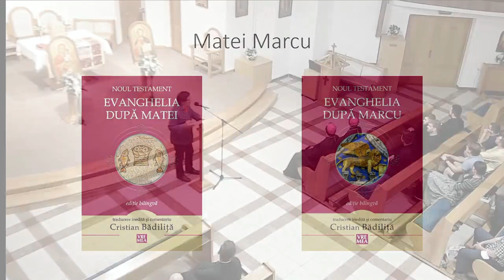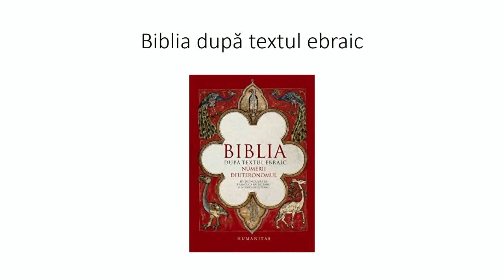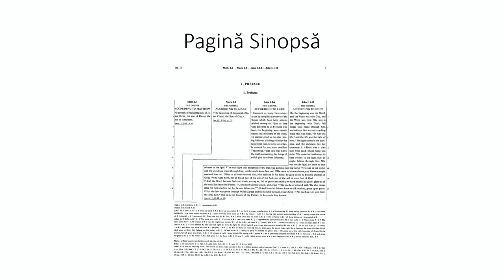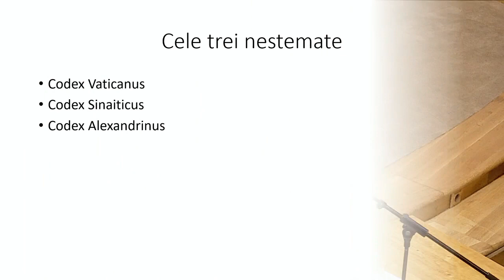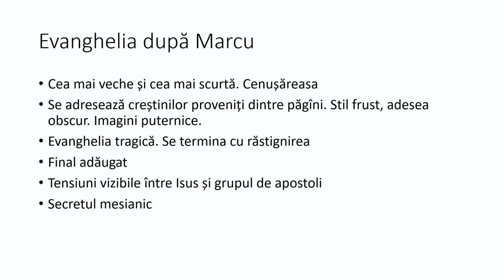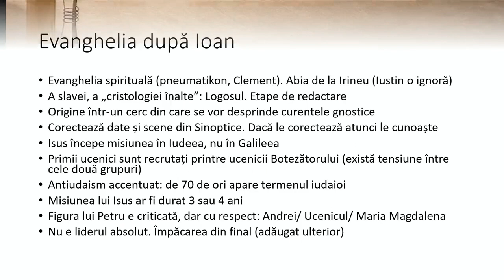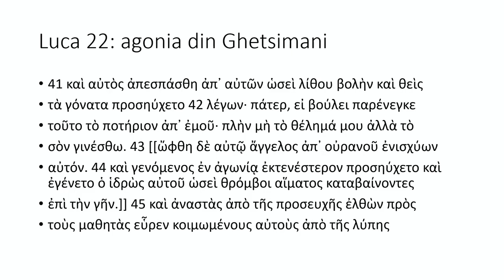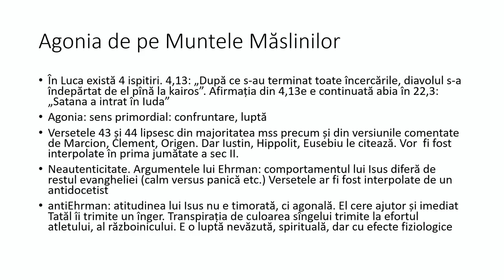Cristian Bădiliță despre „Biblia pt. creștini normali” - Misiunea pt. studenți „Lux Mundi”, Cluj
Înregistrare - transmisia în direct din Capela „Sf. Iosif”, pagina: „Parohia Greco-Catolică Andrei Mureșanu”